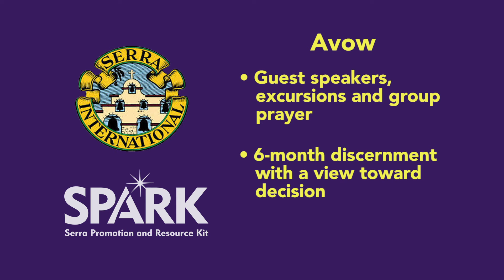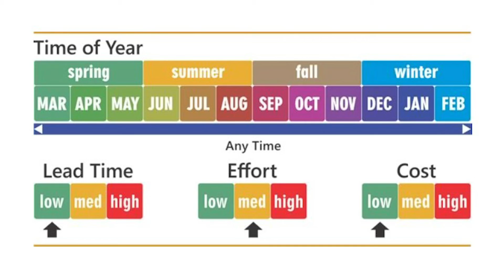Serra SPARK #27 Avow